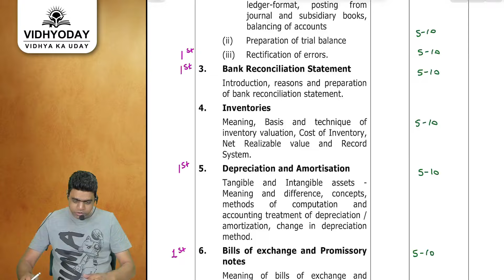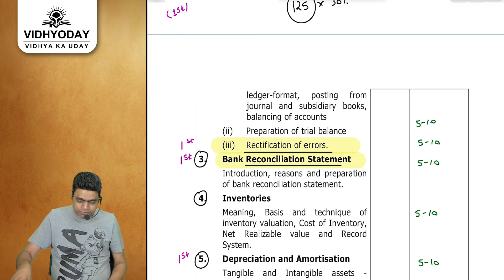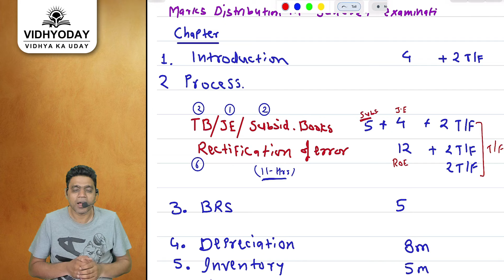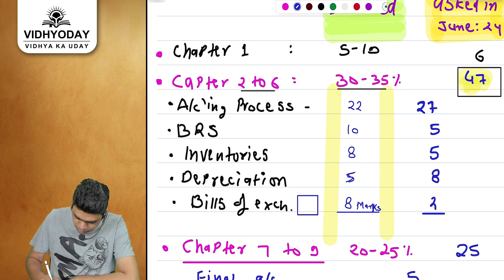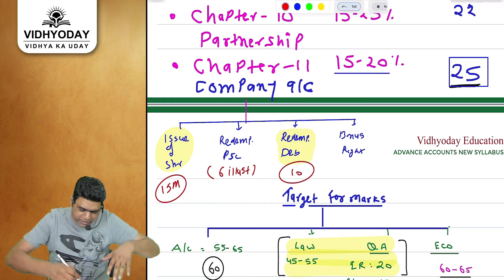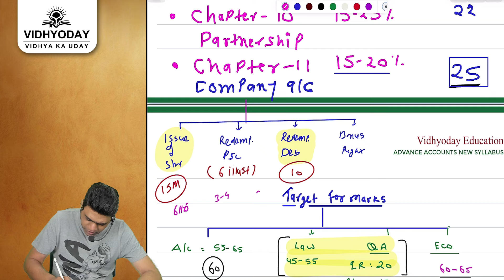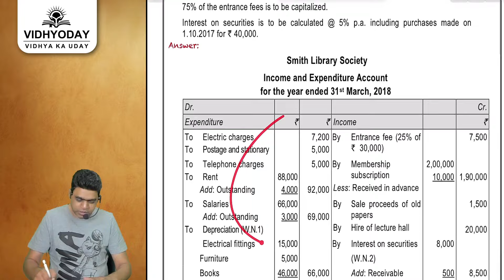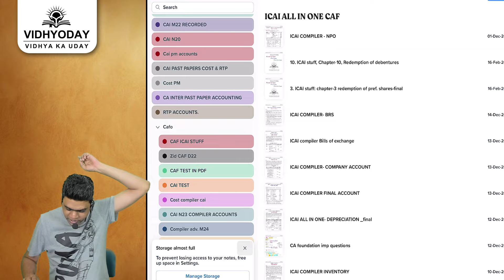90 Days Sure Shot Strategy For CA Foundation September 2024 | Vidhyoday | CA Anubhav Jain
90 Days Sure Shot Strategy For CA Foundation September 2024 | Vidhyoday | CA Anubhav Jain
Join CA Anubhav Jain in this video as he shares a 90-day sure shot strategy for CA Foundation September 2024 exam. Get ready to ace your exams with Vidhyoday!
For Any Information related to:
This Video has the following keywords:
ca foundation September 2024 preparation strategy
how to prepare for ca foundation september 24
ca foundation september 24 strategy
ca foundation september attempt
ca motivation
ca foundation chartered studies
icai
90 days Sure Shot Strategy for CA Foundation Sep 2024
ca foundation sept 2024 Vidhyoday
90 days strategy for ca foundation exam vidhyoday
vidhyoday 90 days strategy for ca foundation
CA Anubhav Jain
CA Foundation September Attempt 2024 Strategy
CA Foundation Attempt 2024 Strategy
CA Foundation September 2024 Strategy
CA Foundation Sept 2024 Class
CA Foundation September 2024 Classes
CA Foundation Strategy for September 2024 Attempt
CA Foundation Sept 2024 Strategy to Class
CA Foundation